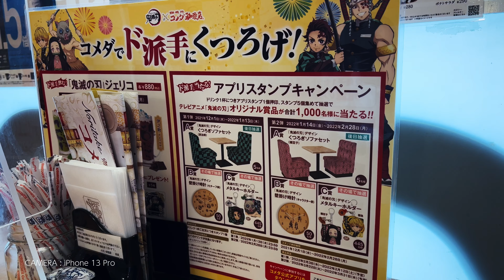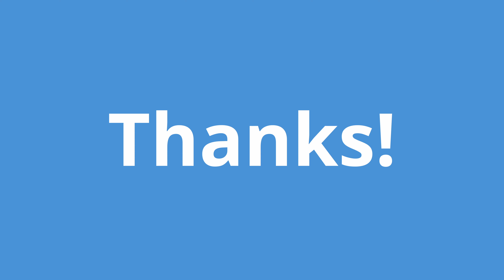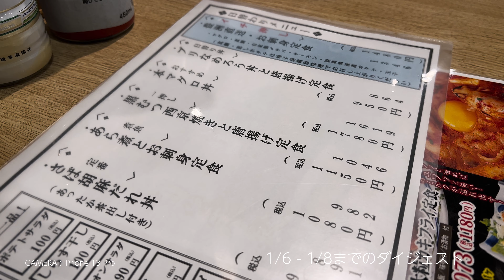雪の日の東雲〜お台場／1月は銀行と決済手段の見直しでお金を貯める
‹概要›
珍しく雪が降った東京。きれいでしたが、翌日以降も滑ってこけないか心配でした笑

‹目次›
0:00 1/6 雪の日の東雲〜お台場
4:05 FP小話（1月は銀行と決済手段の見直しでお金を貯める）
6:41 エンディング（1/6-1/8ダイジェスト 夫がVR会議、雪の日のその後など）

■Firpeng スマホリング 360°回転 3箇所回転（Amazon）

■銀行・カード選びに関する過去動画
台湾カステラ食べた／「定額自動入金」似てるけど違うサービスに注意（2021/4/8）
お台場もオリンピックラッピング／三菱UFJ銀行メインバンクプラス初めての設定（2021/7/3）
キンレイの冷凍うどん爆買い／auじぶん銀行普通預金金利最大0.2%へ（2021/8/28）

‹昨年同時期更新の動画›
1/7　Visa LINE Payプリカ Apple Pay利用で最大1200ポイント設定してみた
1/8　買い出しを夫に頼むとすごく買う／福袋売却から考えるサービス選び
1/10　アイスとヨーグルトを加えるパンケーキ／知識はざっくりで役に立つ
1/11　散歩に行って美味しいパンを買った／年金の履歴、相談・手続きはお早めに